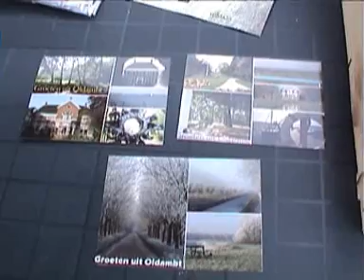Koninginnedag in Midwolda - 2009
Vrijmarkt op Koninginnedag in Midwolda.